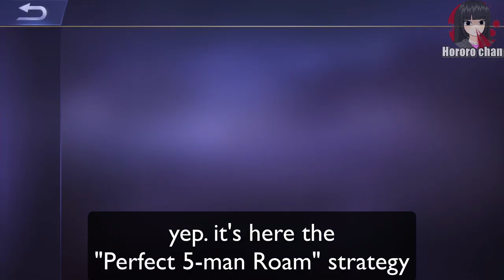THIS IS THE PERFECT 5 MAN ROAM STRATEGY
now its your turn to do this.

»» YT Moderators
› zkael星